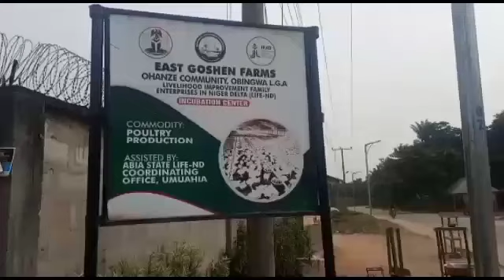A Success Story on Woman Headed Household of LIFE-ND Project In Abia State.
The Livelihood Improvement Family enterprises Niger Delta LIFE-ND project is an agro training program going on in Abia State.